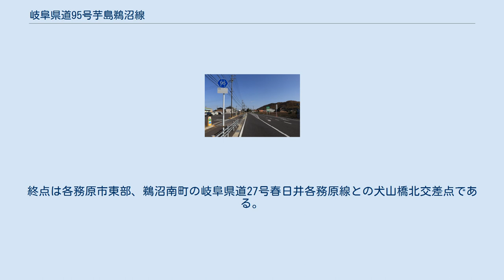岐阜県道95号芋島鵜沼線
岐阜県道95号芋島鵜沼線（ぎふけんどう95ごう いもじまうぬません）は、岐阜県岐阜市から各務原市に至る県道（主要地方道）である。
 岐阜県道95号芋島鵜沼線、右奥に伊木山、各務原市鵜沼大伊木町にて 岐阜県各務原市大野町から各務原市鵜沼南町に至る路線である。
各務原市南部を東西に結ぶ。
 建設省が1993年に大野鵜沼線を主要地方道「芋島鵜沼線」に指定した際の起点が岐阜市長森芋島となっている。
 岐阜県の資料（平成16年度建設行政の概要）では岐阜市大野町3丁目が起点となっているが、各務原市大野町3丁目の誤りと思われる。
 多くの地図では、各務原市大野町3丁目の岐阜県道93号川島三輪線との交差点が起点となっている。
 なお、鵜沼方面からこの交差点を越え直進すると岐阜市の芋島5交差点（旧国道21号交点）に至る。
 各務原市南西部の大野町を起点に、各務原市内を東に進む。
各務原市大佐野町から岐阜県道114号一宮各務原線と重複して南下し、各務原市下中屋町で新境川・木曽川の右岸堤防に出る。
この堤防道路上を東に進み、新境川を渡り、前渡不動尊の門前を通り、前渡東町7丁目交差点で岐阜県道17号江南関線と交差する。
さらに東進し、伊木山の麓を通過してライン大橋のたもとで再び木曽川べりに出る。
このライン大橋付近からは、対岸に国宝犬山城が見える。
終点は各務原市東部、鵜沼南町の岐阜県道27号春日井各務原線との犬山橋北交差点である。
 「木曽川街道」の別名を持つ事、戦国時代までの旧木曽川（境川）の河道に近い事から、旧右岸堤防と思われる。